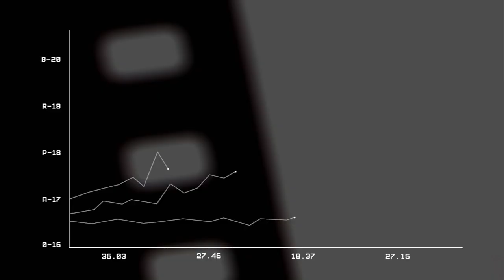BACKSTAGE Filippo Sepe Primo Giorno